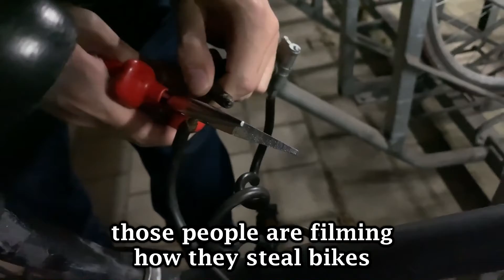stealing bikes with my bro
This is a joke, please don't cancel me. And don't arrest me, I am not from the streets and don't want to be in jail. I still have so much to live for, that I want to do. I am way too young to die.

no bikes were harmed cuz this is my bike ,OK? cool